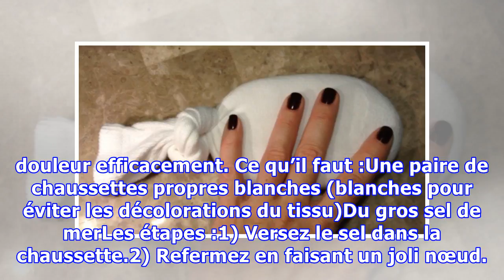Un moyen redoutable pour soulager quelqu’un qui a une otite